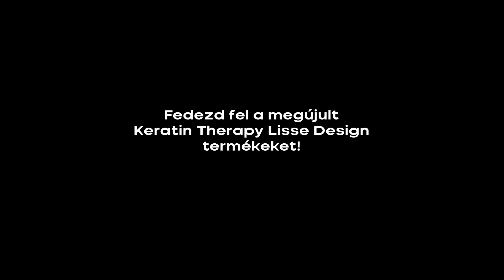Alfaparf Milano Professional Keratin Therapy Lisse Design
Az ALFAPARF MILANO PROFESSIONAL BEMUTATJA a KERATIN THERAPY LISSE DESIGN újdonságát, a magas színvonalú hajátalakító szolgáltatást. A tökéletes simaságtól a természetes formák kiemeléséig és rendezéséig. Megengedheted magadnak azt a luxust, hogy olyan legyél, amilyen szeretnél.